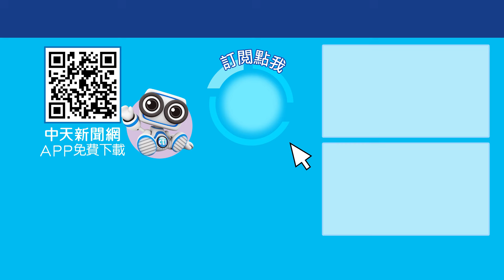川普上任準備打臉拜登?!俄烏戰爭有望終結? 一起Battle ctiplus 20241121